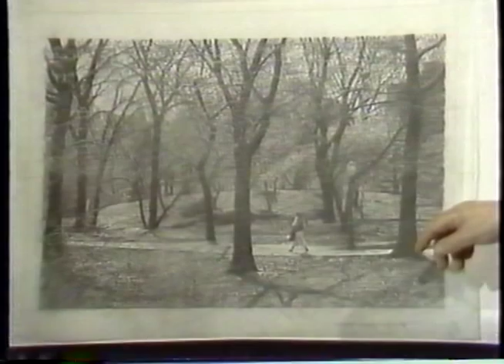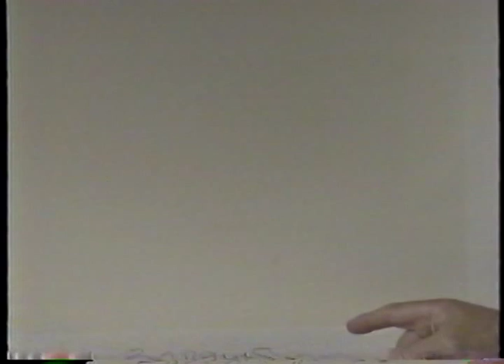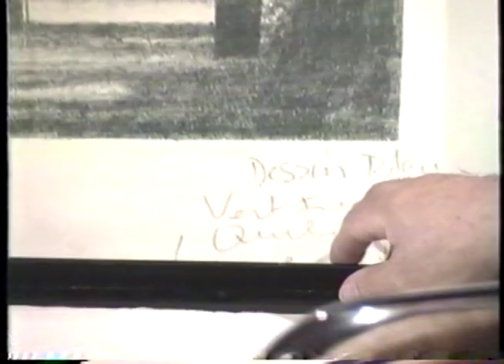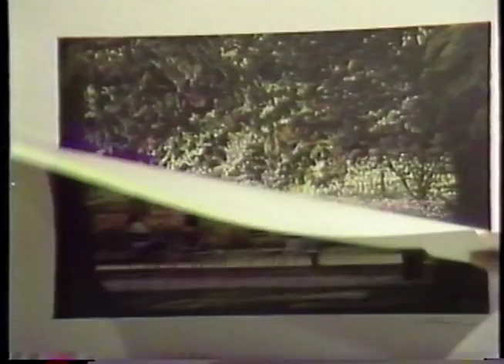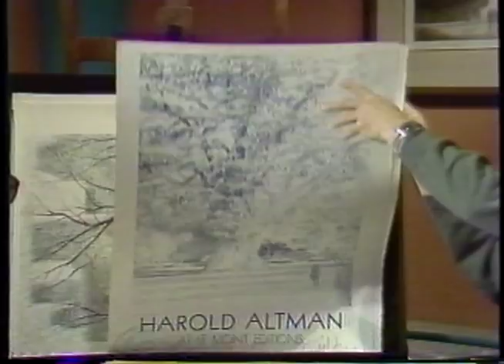Harold Altman Conversations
International artist Harold Altman discusses his work as a printmaker and describes his process on the show Conversations. Recorded in Denver in 1991.